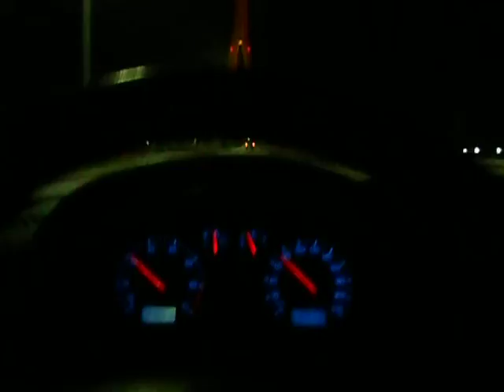Ustąp pierwszeństwa karetce .. od wbcars.pl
Ustąp pierwszeńtwa karetce .. ps. Wiem co myslisz  ... ale być może akurat teraz  komuś pomożesz ... by wbcars